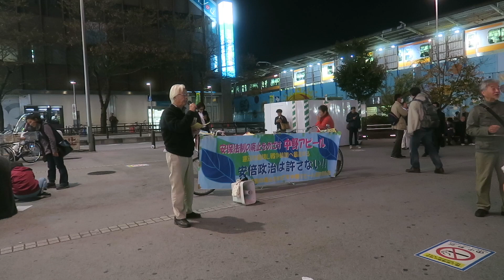2017/11/7 安保法制廃止をめざす中野アピール【1】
安保法制廃止をめざす中野アピール＠中野駅北口広場　2017/11/7